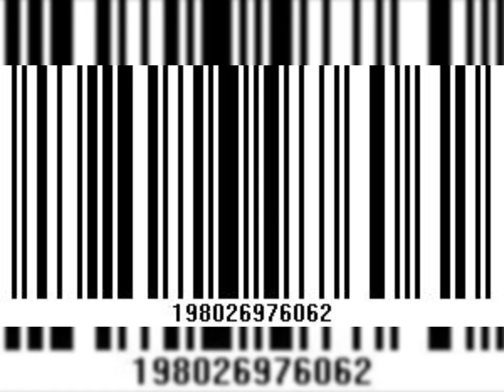jermin costor "unnecessary friends" (acapella)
Singles:"my love for you",
"thousand dollar jeans",
& "My life"
BILLIONZENT X APPLEMUSIC